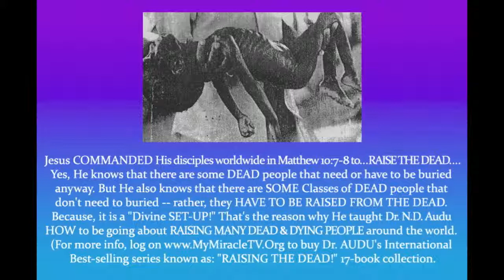N. D. Audu -- HOW TO RAISE THE DEAD, Do Miracles & Heal the Sick As in John 14:12. (29)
with Dr. N. D. Audu, a Jukun Man from Donga of Taraba State in Nigeria-AFRICA -- Who is the International Best-Selling Author of the very Popular "RAISING THE DEAD!" Book-series and the Host of the Globally Watched RAISING THE DEAD! Show through TV, Radio, Webcasting & Social Media etc.
In 1979, God took Apostle Audu to Heaven and sent him back to Earth with great Power. Since then, Dr. Audu is used by the LORD very Mightily, Worldwide to Raise Many Prematurely Dead & Dying People; and also to operate Special Miracles according to Jesus' Commands in John 14:12, Matthew 10:7-8 & Mark 16:15-18.
Apostle AUDU is also a Modern-Day Pioneer in the Dead-Raising-REVOLUTIONARY MOVEMENT or PHENOMENON that is sweeping like Tsunami around the whole wide World today. And through his practical Demonstrating, Coaching, Preaching, Teaching & Motivating style of Ministry, he is also equipping Multitudes of people worldwide to replicate those Miracles in their spheres of influences.

with Apostle N. D. AUDU.

Stop the FUNERAL & RAISE THE DEAD!!!

GOD IS STILL IN THE MIGHTY BUSINESS OF RAISING THE DEAD, DOING MIRACLES & HEALING THE SICK TODAY (John 14:12) with Dr. N. D. AUDU.